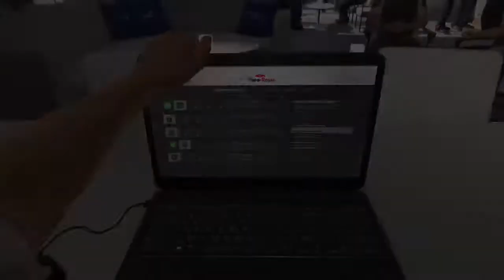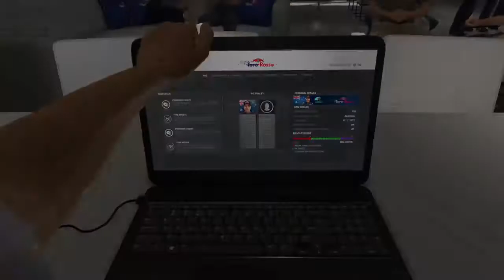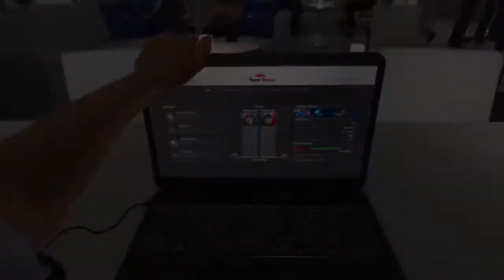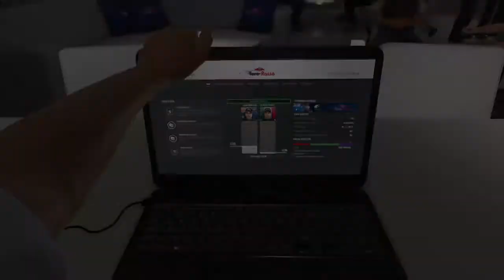Let's Play F1 2016 Career Round 4 RUSSIA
Here we go! Let's Play Round 4 with commentary, round 4 of my live 100% F1 2016 toro rosso career! Hopefully I can finish in the points again :D